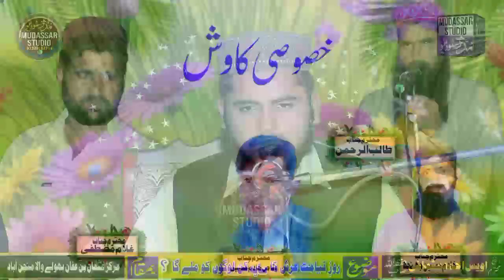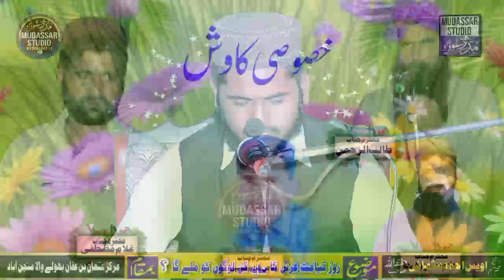Molana Qari Awais Ahmad Usmani new bayan 2024 | latest bayan Awais Ahmad Usmani | mudassar studio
Molana Qari Awais Ahmad Usmani new bayan 2024 | latest bayan Awais Ahmad Usmani | mudassar studio official
qari inaya tullah rabbani
qari inamullah usmani
new bayan 2023
inam ul haq farooqi new bayan 2023
inam ullah usmani
molana yousaf pasrori new bayan 2023
qari binyameen abid
molana inamullah usmani 2023
qari inamullah usmani 2023
qari inamullah usmani 2022
by asad ialamic studio qari muhammad inamullah usmani sahab
آو سوہنے رب نوں منایائے /مولانا قاری انعام اللہ عثمانی /قاری انعام اللہ عثمانی حمد نعت
نعت رسول مقبول صلی اللہ علیہ وسلم
hazrat molana inamullah usmani sahib title: fate of uma halima
حضرت مولانا انعام اللہ عثمانی
عمدہ اشعار,جب ناصرمدنی مولاناانعام اللہ عثمانی صاحب کےہتھےچڑھاتوانہوں نےبھی نہ بخشازبردست چھترول کردی
نعت به وصف الله ج
نعت شریف
ماں کی شان
ماں دی شان
میری آنکھیں ترستی ہے یارب
بهترین نعت
عالم دین کی تعریف
تقریر
اطیع اللہ
عالم دین کی فضیلت
طالب علم کی ذہانت
طالب علم کی خصوصیات
مدرسے کے طالب علم کی ذہانت
طالب علم کی فضیلت
عبداللہ اسلامک سینٹر
جے گلی ہویں مدینے دی | تے ٹرن دا مزہ آویں| زبردست نعت | قاری الیاس مدنی صاحب | 2022
تقریر: اسلام احترام انسانیت أول پوزیشن مولوی محمد التمش ایم پی دارالعلوم وقف bayan altamash taqreer
عالم دین
عبداللہ اسلامک فیصل آباد
نیا بیان 2020
طالب علم کا مقام
بیان
والڈ اور نکی
maulana ilyas qadri
ilyas qadri official
rizq mein tangi ki wajah
rozi mein tangi kyon aati hai
rizq ki tangi
rizq main tangi kyun hoti hai
rizq ki tangi se nijat
rizq mein tangi kyun hoti hai
ghar ki nahusat khatam karne ka tarika
ghar mein be barkati
be barkati kesay aati hai
7 kaam ghar se barkat khatam kar detay hein
ye 10 kaam ghar se barkat ko khatam kar detay hein
mufti hanif qureshi vs muhammad ali mirza
hanif qureshi
mufti hanif qureshi vs engineer muhammad ali mirza
hanif qureshi vs ali mirza
qari ilyas madni new bayan 2024 | qari ilyas madni new naat 2024 | Ilyas Madni latest speech today
ilyas madni
molana ilyas madni naat
qari ilyas madni 2019
molana qari ilyas madni
ilyas madni speech
ilyas madni today
qari elyas
ilyas madni naat
ilyas madni latest naat 2023
molana ilyas madni new naat
molana ilyas madni naat 2023
qari ilyas madni taqreer
molana ilyas madni new naat 2023
qari ilyas madni shab
maulana qari ilyas madani
hazrat maulana qari ilyas madani
maulana qari ilyas madani sahab
مدثر سٹوڈیو
مدثر مجید
مدثر
سٹوڈیو
اسلامک سنٹر
مدثر مجید اسلامک سنٹر
مدثر سٹوڈیو آفیشل
مدثر سٹوڈیو لائیو
Mudassar livestreams
Live streaming
Streaming
Stream
Live stream
Live streaming today
Mudassar studio official live streaming
Today
madras studio
mudassar studio official